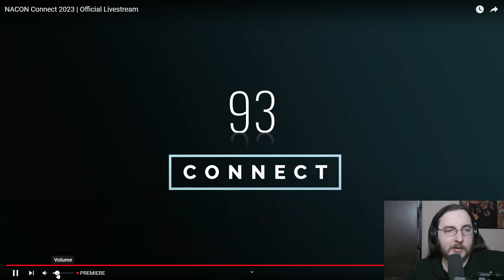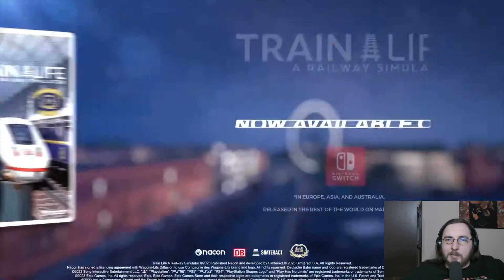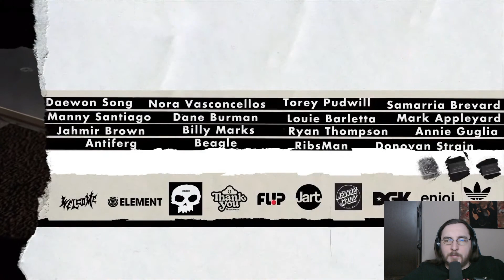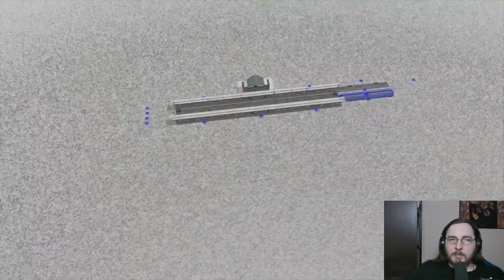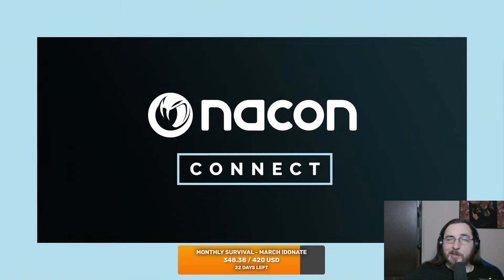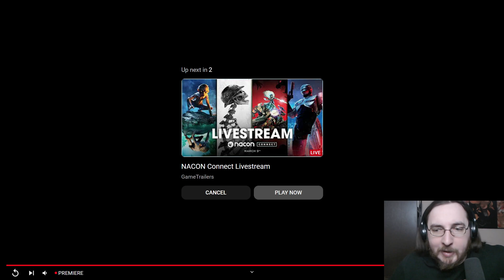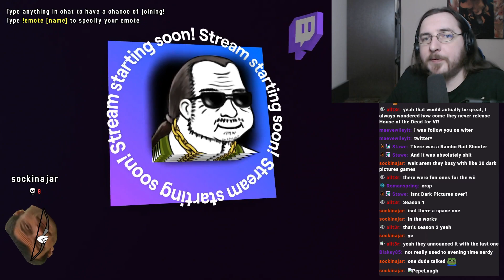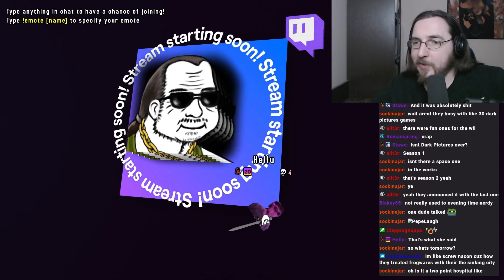Nacon Connect 2023 co-stream aka reaction [Twitch VOD 9.3.23]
New Nacon announcements and updates on already announced/released games.

This video is a Twitch VOD from my livestream without editing.

and here on this channel on some evenings after main stream.